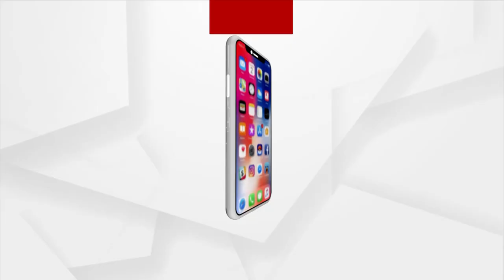ପୁଟିନଙ୍କର ପ୍ରଧାନମନ୍ତ୍ରୀ ମୋଦିଙ୍କୁ ଭୂରି ଭୂରି ପ୍ରଶଂସା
କହିଲେ ମୋଦି ସବୁଠାରୁ ବଡ ଦେଶଭକ୍ତ
ପ୍ରଧାନମନ୍ତ୍ରୀ ନରେନ୍ଦ୍ର ମୋଦିଙ୍କୁ ଋଷ ରାଷ୍ଟ୍ରପତି ଭ୍ଲାଦିମିର ପୁଟିନଙ୍କ ପ୍ରଶଂସା ।  ମସ୍କୋ ଭିତ୍ତିକ ଥିଙ୍କଟ୍ୟାଙ୍କ ଭାଲଡାଇ ଡିସକସନ କ୍ଲବର ବାର୍ଷିକ କାର୍ଯ୍ୟକ୍ରମରେ ପ୍ରଶଂସା କରିଛନ୍ତି ପୁଟିନ । ସର୍ବସମ୍ମୁଖରେ ମୋଦିଙ୍କ ନିରପେକ୍ଷ ଓ ସ୍ବାଧୀନ ବୈଦେଶିକ ନୀତିକୁ ସେ ପ୍ରଶଂସା କରିଛନ୍ତି ।